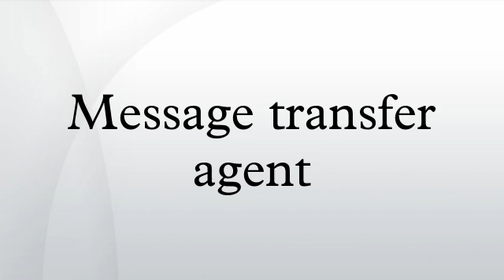Message transfer agent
Within Internet message handling services (MHS), a message transfer agent or mail transfer agent (MTA) or mail relay is software that transfers electronic mail messages from one computer to another using a client–server application architecture. An MTA implements both the client (sending) and server (receiving) portions of the Simple Mail Transfer Protocol.
The terms mail server, mail exchanger, and MX host may also refer to a computer performing the MTA function. The Domain Name System (DNS) associates a mail server to a domain with mail exchanger (MX) resource records containing the domain name of a host providing MTA services.